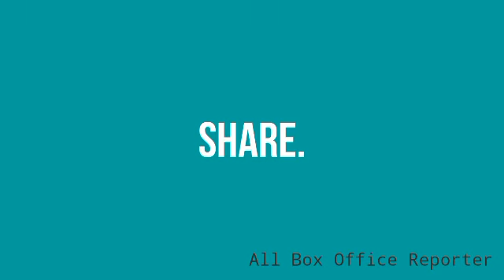पाचव्या दिवशी कमाई झाली कमी 🥲? | Navra Maza Navsacha 2 movie 5th day Collection